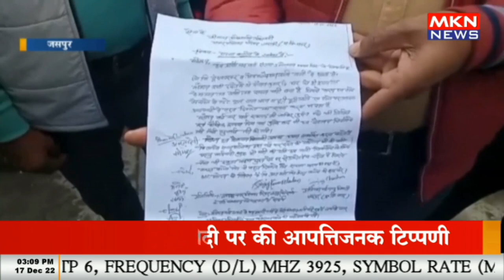जसपुर - सड़क निर्माण को लेकर सौंपा ज्ञापन